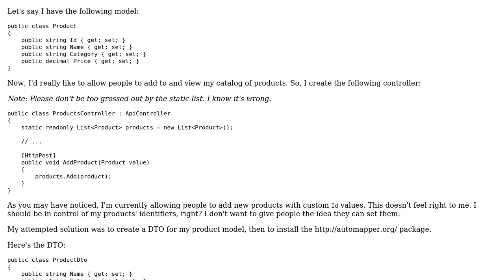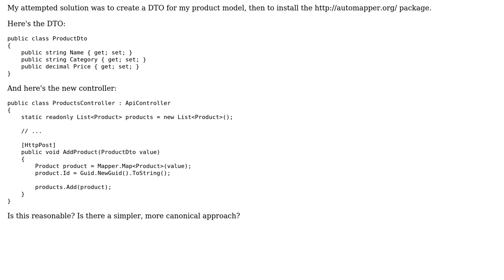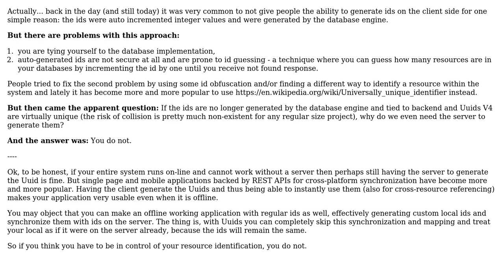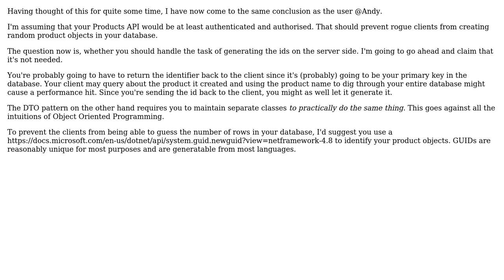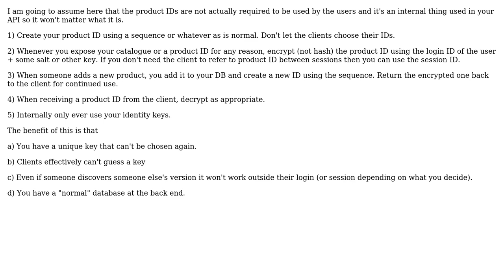Software Engineering: Web API - How to prevent the POST-ing of entities with custom Id values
With thanks & praise to God, and with thanks to the many people who have made this project possible! | Content (except music & images) licensed under CC BY-SA | Music | Images & others | With thanks to user Nikhil Vandanapu user LoztInSpace user kylemart user John Wu user Engineert user Andy and the Stack Exchange Network Trademarks are property of their respective owners. You are responsible for your own actions.